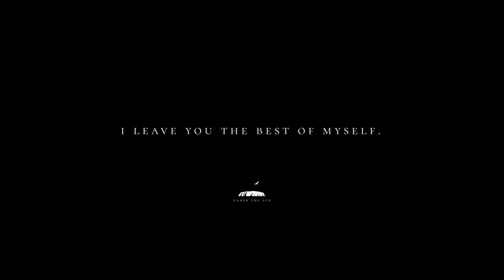【SONY A7SIII】Harajuku, Tokyo Kei Video Portrait